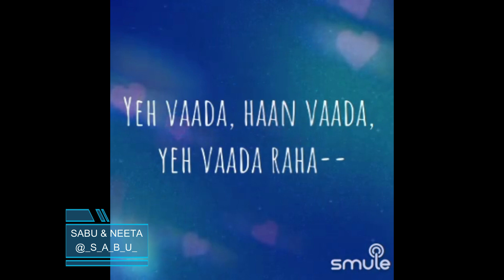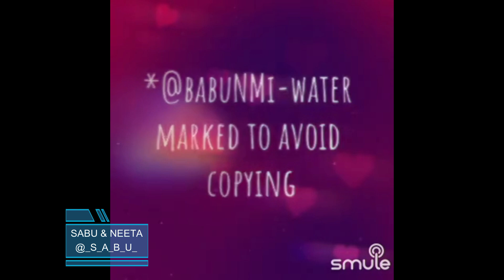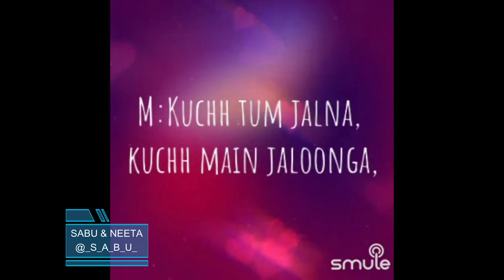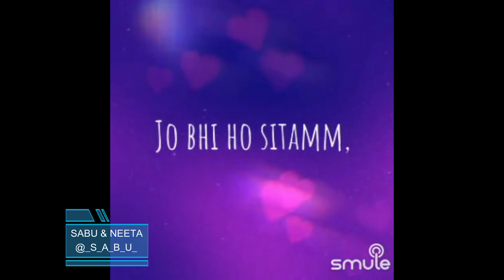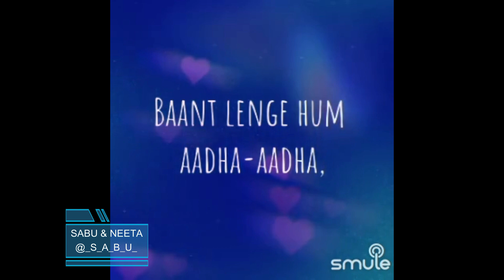Jaan Ki Kasam By SabuThomas & Neetakumar66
Singer(s)

“Jaan Ki Kasam”, is a beautiful song from the movie, "Azaad", composed by the Music Director R.D. Burman and sung by Kishore Kumar & Lata Mangeshkar. This movie was released in 1978 and this song was super popular from then till this date.

Song Lyrics:-

FM:Jaan ki kasamm sach kehte hain humm
Khushi ho ya gam-mm
Baant lenge hum-aadha aadha
Arre jaan ki kasamm sach kehte hain hum
Khushi ho ya! Gum-mm
Yeh vaada, haan vaada, yeh vaada raha--
M:Jaan ki kasam sach kehte hain hum
Khushi ho ya gum

FM:Thoda tum chalna,
thoda main chaloongi,
Manzil paas aa jaayegi
Ho-O Thoda tum hasna!
thoda main hasoongi,
Jab bhi udhasi chha jaayegi-
Yeh vaada,
M:Haan vaada,
FM:Yeh vaa-da raha
Jaan ki kasam sach kehte hain hum
Bohot ho ya- kam-mm,

M:Kuchh tum jalna, kuchh main jaloonga,
Dil mein aag jab lagegi
Ho- dono mein koi pyaasa raha to,
Dono ki pyas na bujhegi
Yeh vaada,
FM:Haan *vaada,
Yeh vaada raha
Jo bhi ho sitamm,
FM:Baant lenge hum aadha-aadha
M:Ho o o o o oo o
FM:La la la, la la La- la la La laaa!
M:Hmmm mm ,
FM:O!-Ho

M:Kiya hai jo vaada,
Sab kuchh aadha kahin,
Pyar na aadha reh jaaye
FM:Oo-oo-o aisa nahi hoga,
Aisa hona ho toh,
Toot ke yeh vaada reh jaaye
M:Yeh vaada,
FM:Haan, vaada,
M:Yeh vaada raha
FM:Jaan ki kasam sach kehte hain hum
Sab kuchh balam
BOTH:Jaan ki kasam sach kehte hain hum
Khushi ho yaa gum
Ho baant lenge hum aadha, aadha